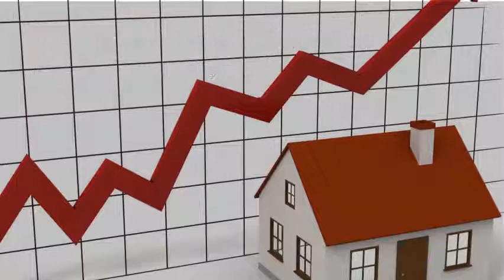Matthews NC Housing Report: January 2019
Housing market update for Matthews, NC for January 2019 by Nina Hollander, Broker with Coldwell Banker in Charlotte. Matthews remained a seller's market in January.